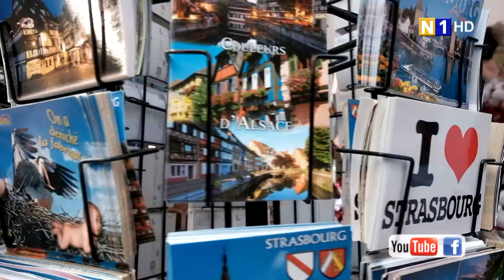Studienreise von Gemeindevertretern aus Schwechat und Umgebung nach Straßburg